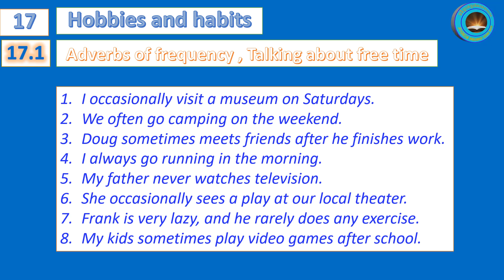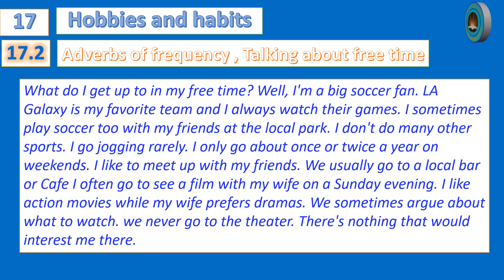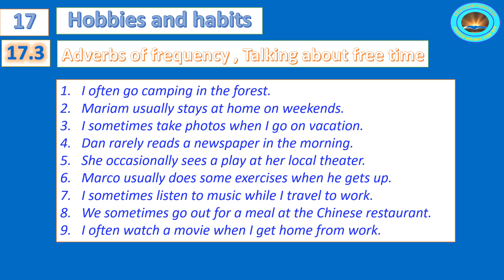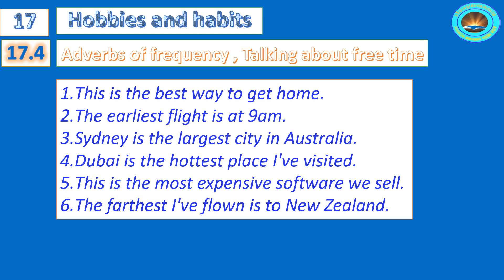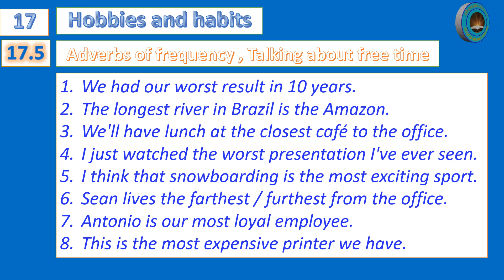Unit 17 Hobbies And Habits English For Everyone Business English Level 1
Unit 17: Workplace Routines
Listening Practice: English For Everyone-Business English Level 1-UNES